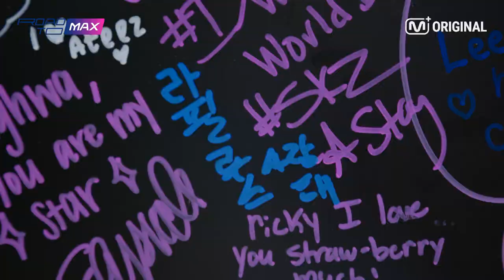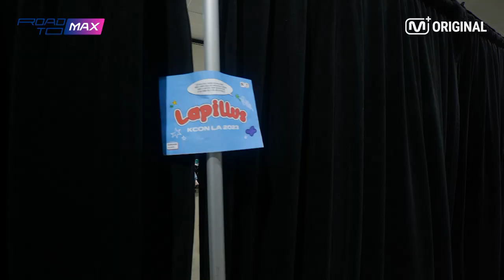[ROAD FILM] “Not everyone can go to KCON!”😯 | A summer’s day with Lapillus📖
“Hey don’t lie~! Not everyone can go to that place!”

Opened my eyes and now I’m an artist in KCON and not a KCONer?!😲

Lapillus go to be on the dream special stage of KCON!
How and what did Lapillus do to prepare for the stage?!👀

Only available in ROAD FILM, on-site scenes from the KCON convention
to behind-the-scenes of the special stage!

Check out the shining moments of Lapillus✨

“에이 거짓말하지 마세요~! 거기 아무나 갈 수 있는 곳 아니에요!”

눈 떠보니, 내가 KCONer가 아닌 KCON 참여 아티스트?! 😲

꿈에 그리던 KCON 스페셜 스테이지에 오르게 된 라필루스!
과연 라필루스는 어떤 마음으로 무대를 준비했을까요?! 👀

오직 ROAD FILM에서만 볼 수 있는
KCON 컨벤션 현장부터 스페셜 스테이지 비하인드까지!

라필루스의 빛나는 순간을 함께 확인해 보세요✨